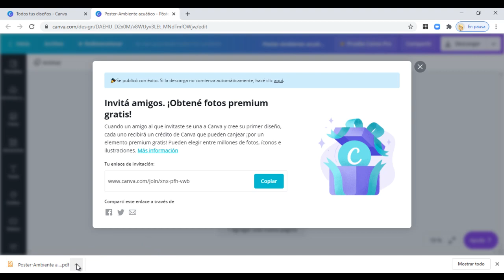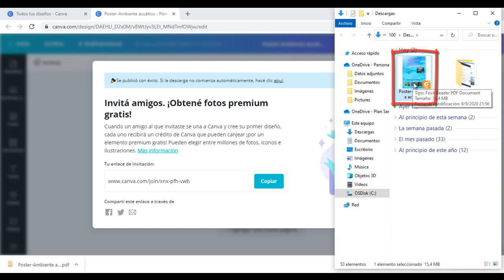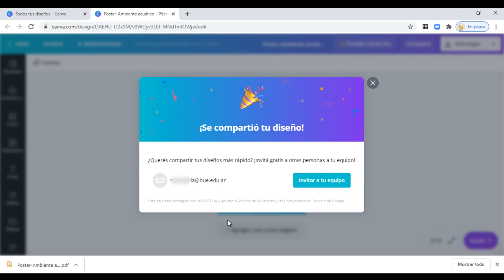8. Canva: Descargar y compartir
Este videotutorial permite visualizar paso a paso cómo descargar y compartir los diseños de Canva. Aportes de la comunidad.